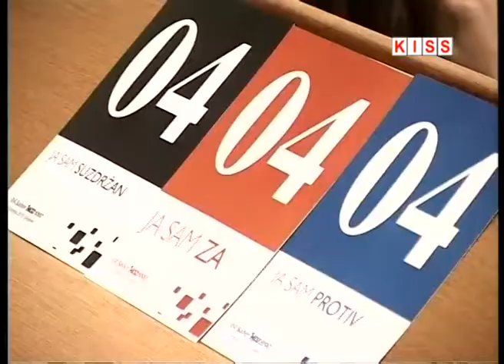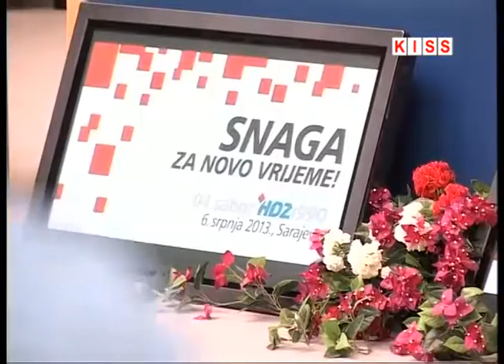MARTIN RAGUŽ NOVI JE PREDSJEDNIK HDZ 1990